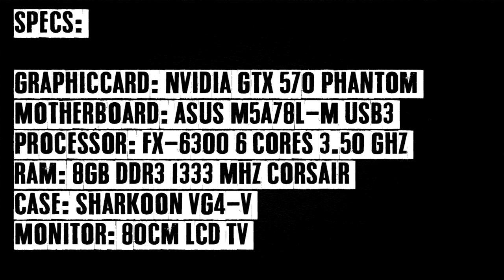Metal Gear Solid 5 Gameplay Gtx 570 Phantom - FX 6300 Six Cores [HD]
Works like a charm
60 fps in game all the time